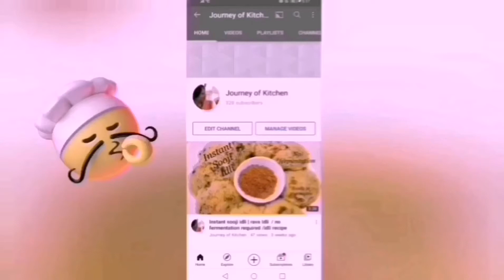Chili garlic cheese dosa